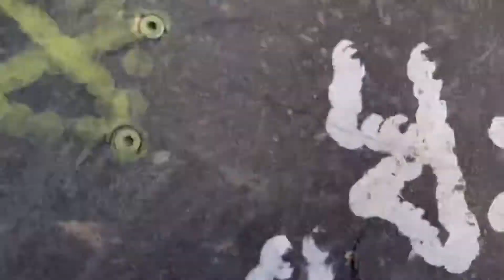Scoot Vlog #7 | 1000 iscritti!!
Grazie a tutti per i 1000 iscritti
Scoot vlog | monopattino freestyle italia